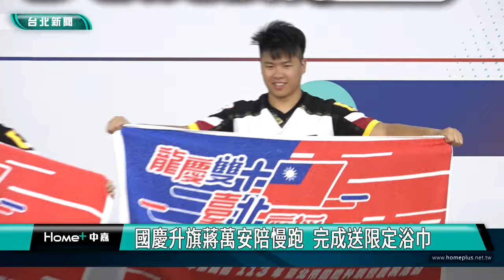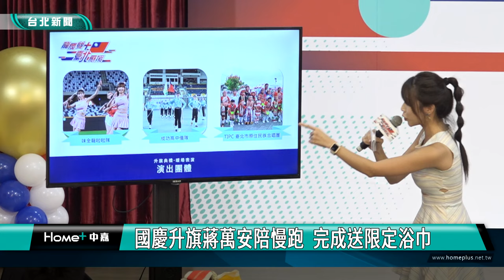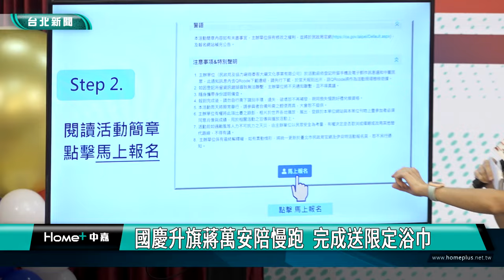國慶升旗蔣萬安陪慢跑 完成送限定浴巾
為慶祝中華民國113年國慶，台北市政府將舉辦升旗典禮，當天市長蔣萬安將陪同民眾晨跑，完成後可憑參賽手環，兌換慢跑好禮「國慶限定運動浴巾」1條，現場規劃20家攤商，包含早餐、甜點小食、飲品及文創小物等，內容豐富精采。

輔仁大學競技啦啦隊舞蹈表演，展現活力滿點的運動精神，113年國慶升旗暨慶祝活動，除了升旗典禮、國歌領唱及表演活動外，今年特別規劃國慶慢跑活動，將由市長蔣萬安陪民眾，在市政大樓周邊道路一起晨跑，完成後可憑參賽手環，兌換慢跑好禮「國慶限定運動浴巾」。

今年舞台區現場表演更是全新升級，邀請味全龍啦啦隊帶來活力四射的應援曲、暖身操，現場還規劃20家攤商，包含早餐、甜點小吃、飲品及文創小物等，內容豐富精采。

今年國慶慢跑活動以「線上登記抽籤、現場報到」方式辦理，即日起到10/3中午12時前，到民政局網站最新消息區報名，登記完成即可參加抽籤，將由電腦隨機抽出3,500名幸運兒，也歡迎民眾攜家帶眷一起參與。